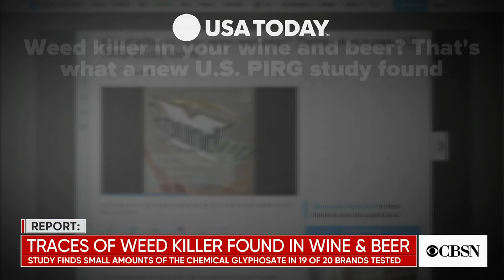Traces of weed killer found in wine and beer, public interest group reports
According to a new study, traces of the chemical glyphosate, which is found in the weed killer Roundup, were found in 19 out of 20 beers and wines tested. The levels of glyphosate were all below the level the EPA risk level. The director of the campaign to ban Roundup for the U.S. Public Interest Research Group, Kara Cook-Schultz, explains why the new findings should spark action.